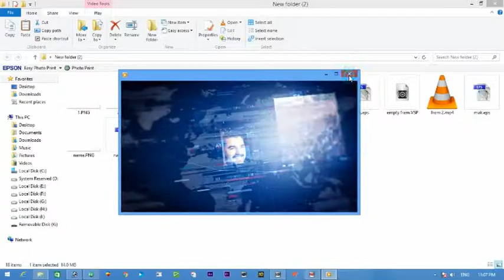DPO mardan sajad khan & seed bachah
company private limited Registered #

Registered Name of PakhtunkhwaTv company private limited Rejected to Government Pakistan for the online Marketing,website, you tube  Channel, Facebook,Instagram, Twitter,link din, and other social media. we are working Advertising Documentary,Video,Photo,talk show,inventive, News, Entertainment, Sports, Cornet affairs and Others

This is the official YouTube Channel of Pakhtunkhwa Tv company private limited Rejected . His aim is to highlight and resolve the issues regarding crime, poverty, and other social problems in society. Pakhtunkhwa Tv  took this initiative to minimize poverty and other social problems in Pashtun society. If you have any aspiration of change, come forth and support Muhammad Amjad Khan and make Pashtun society a better place for its inhabitants.

Oner Name
Muhammad Amjad Khan

__/OFFICIAL LINKS\_

Pakhtunkhwa Tv Registered company private limited

Warning..!!!
The unauthorized production, re-uploading, distribution or broadcasting is strictly PROHIBITED  otherwise action will be taken against the source.
Pakhtunkhwa Tv Registered company private limited productions only.